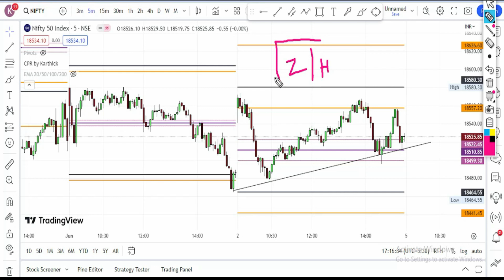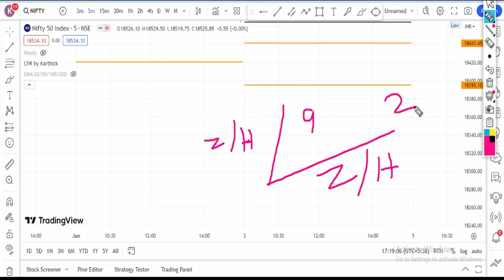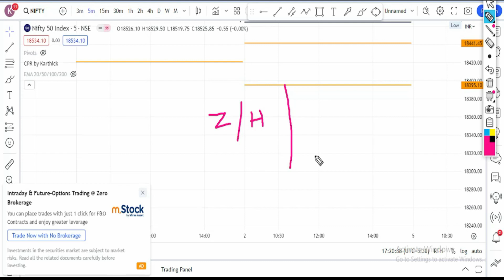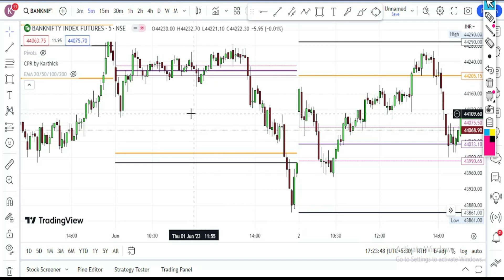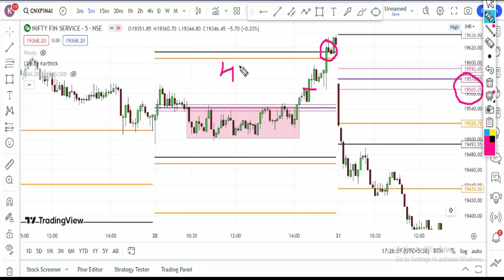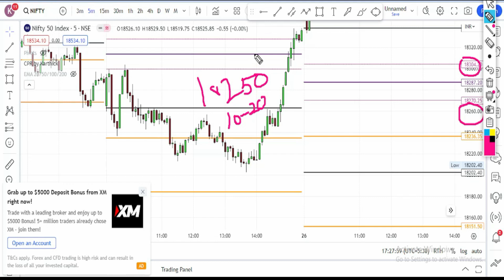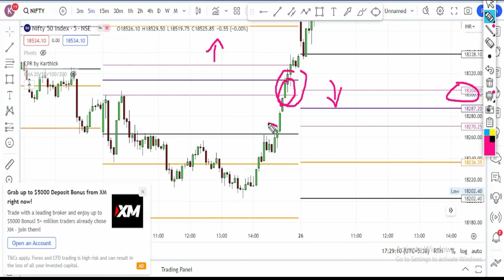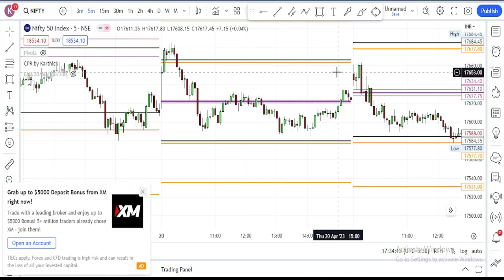Zero to Hero Strategy in Tamil | எப்படி சரியாக கண்டுபிடிப்பது - Nifty, Fin, Bank, Sensex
Learn and Earn through my Analysis